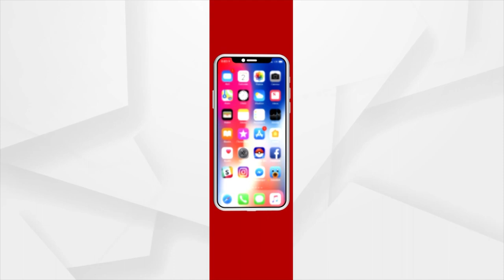Napkin vending machine at every college soon